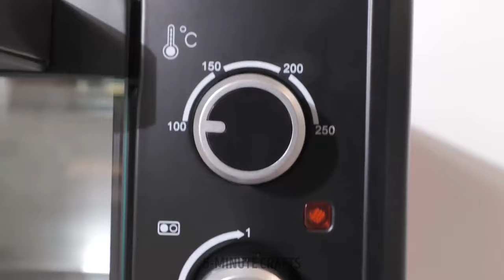Cool Ways To Upcycle Everything Around You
Get ready to embark on an exciting journey of creativity and sustainability! In our video, 'Cool Ways To Upcycle Everything Around You,' we explore ingenious ideas for reusing, repurposing, and reinventing everyday items. Discover DIY hacks, crafty tips, and eco-friendly tricks to breathe new life into old stuff. Join us in the world of upcycling and let your imagination run wild. It's time to turn trash into treasure, reduce waste, and make a positive impact on our planet. Get inspired and join the upcycling revolution today!

TIMESTAMPS:
01:47 Stylish electric guitar made out of plastic trash
05:05 Plastic bottles recycle ideas
08:39 Luminaire made of plastic covers and epoxy
12:20 Smart plastic item hacks